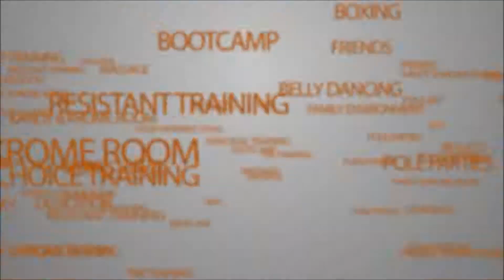Re: Burlesque pole class inside Kandy & Krome Room @ Choice Training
Burlesque theme inside Kandy & Krome Room @ Choice Training!